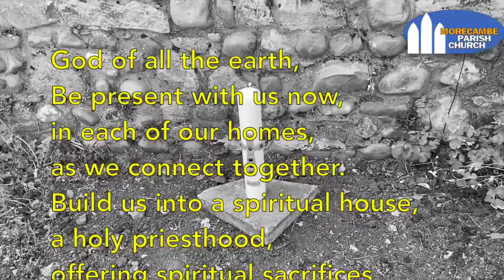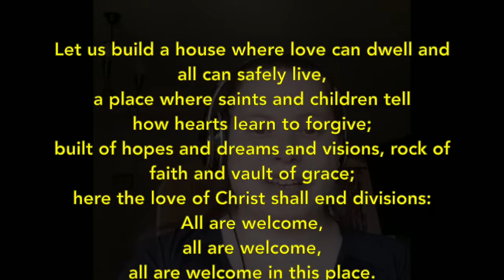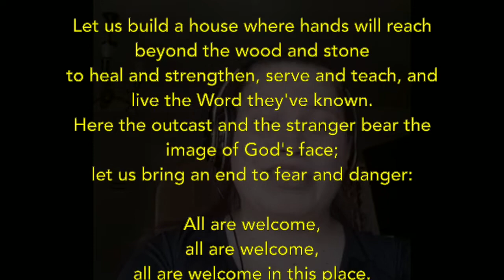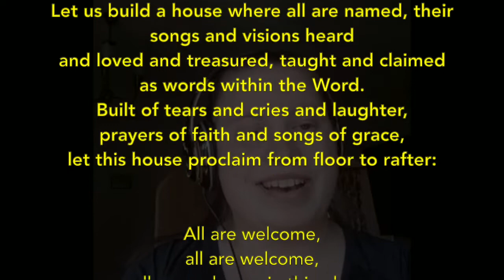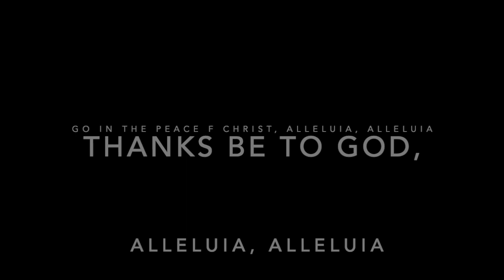Sunday All Age Service for 10th May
Prayers, Praise and reflection on the theme of greed and Christian aid week.
Other worship can be found here to add to it.